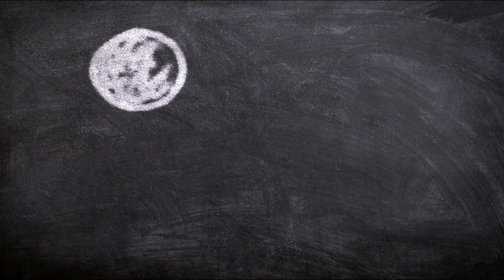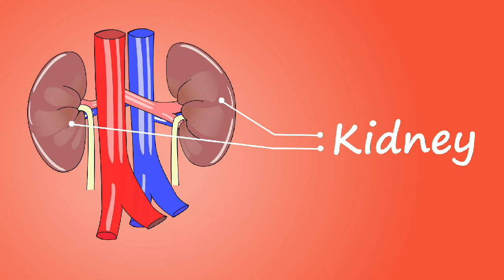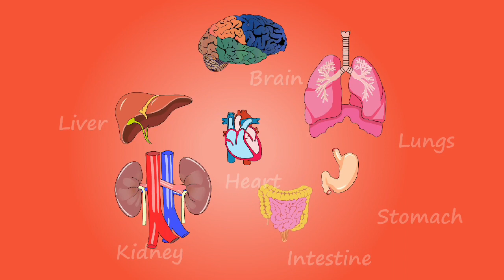Educational video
my newly first educational video
for books in Amazon
affordable camera:
offer price mic for youtube work:
mobile, camera stand in offer price:-